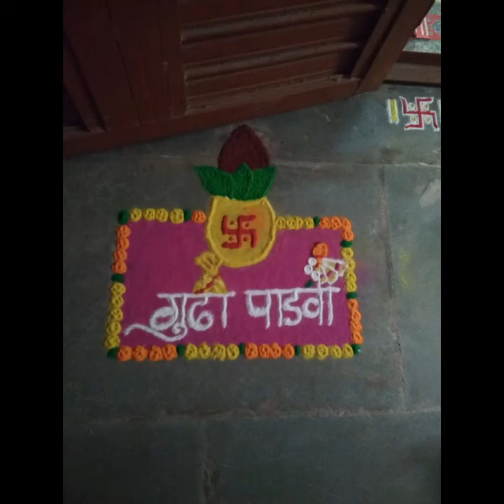🤔What is mean by Gudi Padhwa.. ❤